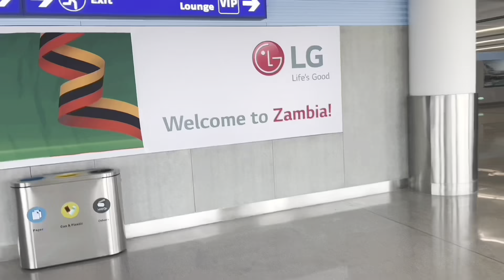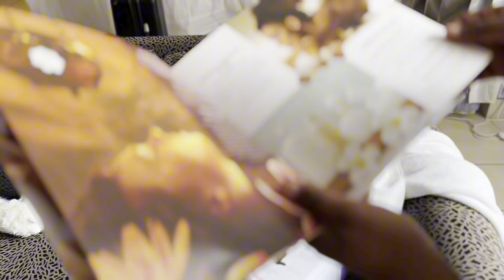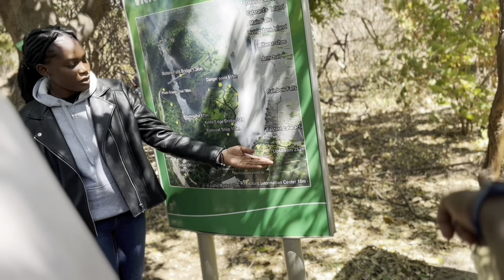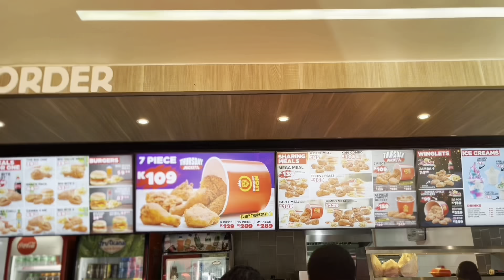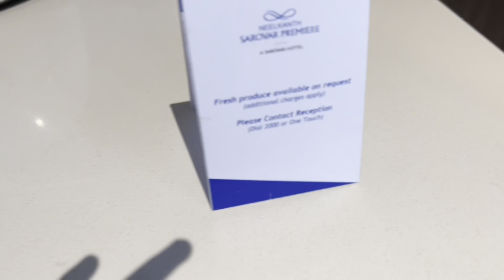Zambia Vlog | Lusaka and Livingston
We had such an amazing time going back to Zambia after 19 years! We saw friends and family! It was such a vibe!